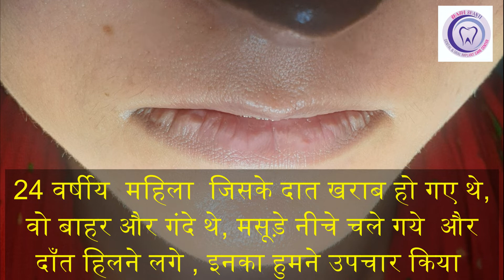दातों के बीच जगह का होना | दाँत हिलना | दाँत बाहर आजाना | Best dentist in Ghazipur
E-Max is probably the most expensive material. The price depends heavily on the number of units a bridge has, so if your bridge is longer than the standard 3 units, the price will be higher. Alternatives to an E-Max bridge. Dental implant with an E-Max crown: This is the preferred way of replacing a missing tooth. Dental implants have many advantages over bridges, their only drawback is the higher price. we did the procedure of achieving the smile.